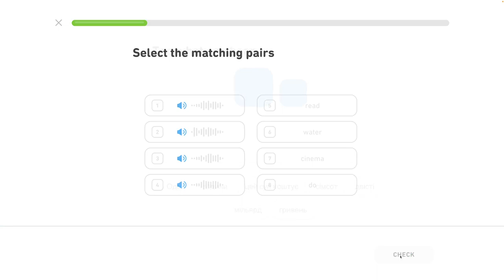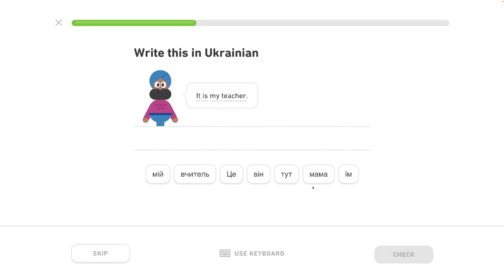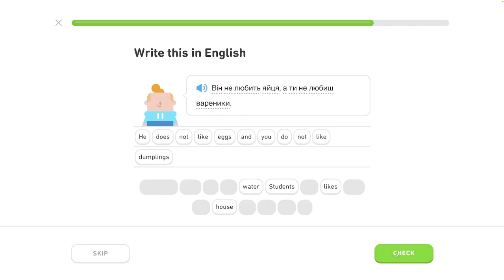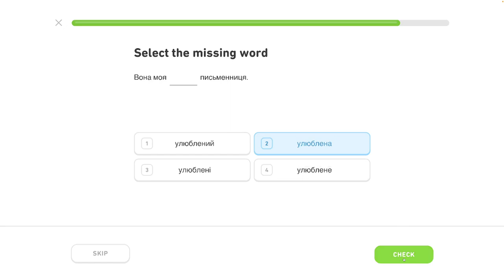🇺🇦 Celok 6 - Popíš jedlo, hovor o varení - Prispôsobený tréning 1/5 - Ukrajinsky s Yetim